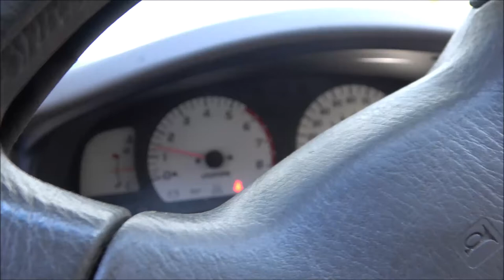Truck Issues On The Morning Of Our Camping Trip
Of all days, oh well lets get to it.